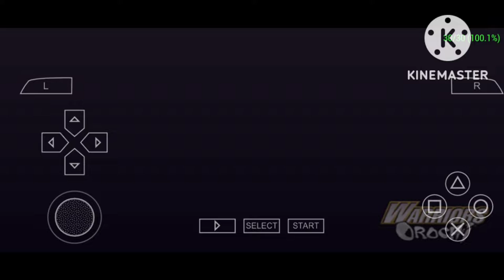Convinced Pang De to Join Army. Shu Stage 3-X : "Battle of Shizugatake" - Warriors Orochi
Warriors Orochi ( PSP )

Thank You ^_^